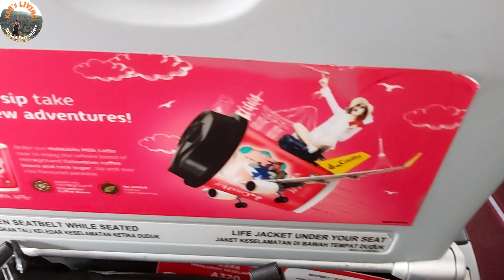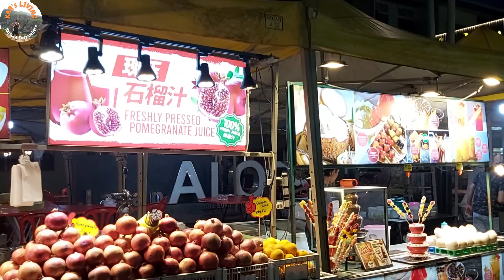馬來西亞吉隆坡國際機場｜亞羅街夜市｜Airbnb開箱│Kuala Lumpur Airport│Jalan Alor│Airbnb Tour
Lapangan Terbang Kuala Lumpur
lawatan Bilik
Pasar Malam Jalan Alor